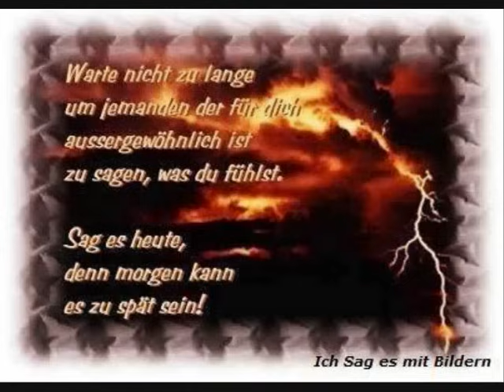Lucio Dalla & Bernhard Brink " Lieder an die Liebe oder auch Canzone im Mix " Film.wmv